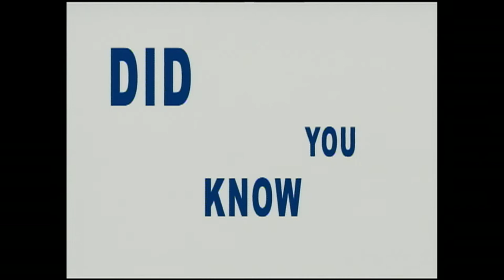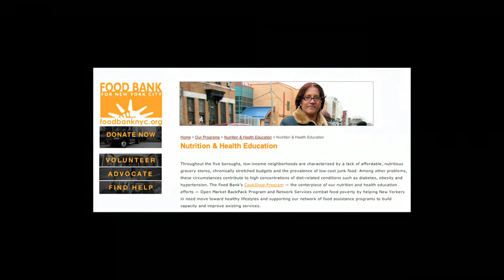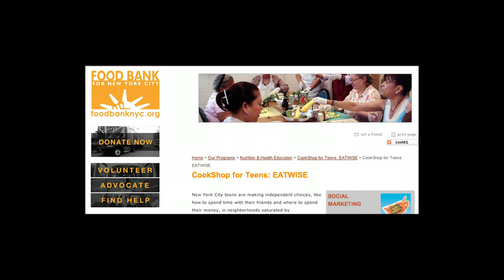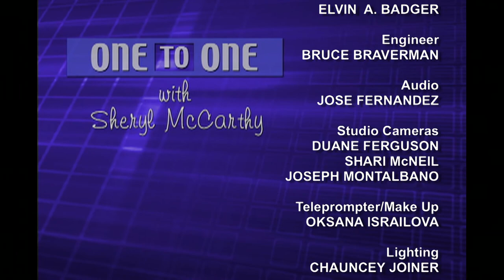One to One: Margarette Purvis, Food Bank For NYC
Margarette Purvis, CEO and President of the Food Bank For New York City and Sheryl McCarthy, host of One To One talk about the work of NYC's major hunger-relief organization. The Food Bank procures and distributes food to more the 1,000 community-based programs, helping to provide 400,000 free meals a day for New Yorkers in need. The numbers are astounding: 2.9 million New Yorkers (and increasing) have difficulty affording food! Ms. Purvis talks enthusiastically about Nutrition Education and programs designed to address the issue of hunger.  (Taped:  12/03/12)